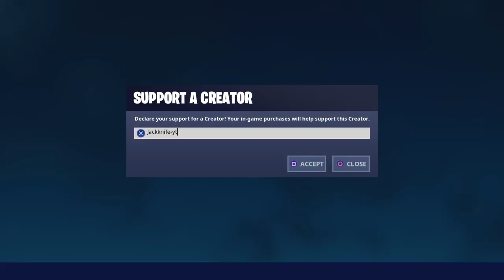Fortnite Season X New Item Shop Reset New Guaco Skin, Taco Time Emote, Forever Tuesday Animated Wrap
What's in Todays Item Shop on Fortnite
Guaco Skin, Deadfire Skin, Brite Blimp, Taco Time Emote, Forever Tuesday Animated Wrap, Exterestrial Emote, Laugh It Up Emote, King Flamingo Skin, Whiplash Skin.